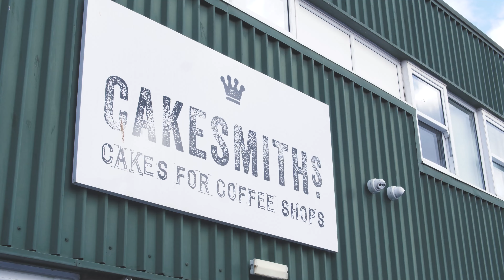Cakesmith's Testimonial - Thergis